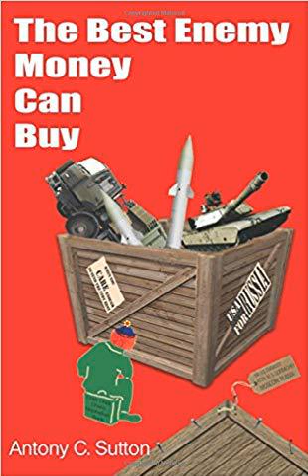G. Edward Griffin Interviews Norman Dodd On Tax Exempt Foundations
Norman Dodd (June 29, 1899 – January 1987) born in New Jersey, was a banker/bank manager, worked as a financial advisor and served as chief investigator in 1953 for U.S. Congressman B. Carroll Reece Special Committee on Tax Exempt Foundations (commonly referred to as the Reece Committee). He was primarily known for his controversial investigation into tax-exempt foundations.

Norman Dodd was interviewed by the journalist G. Edward Griffin just before he died and an interview documentary was produced as a result which has gained a very wide audience in later years.